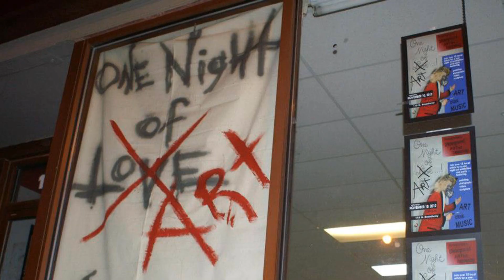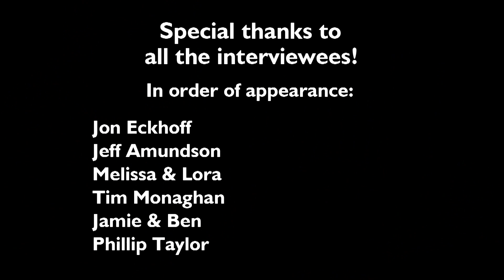C4's Artist in Residence Project